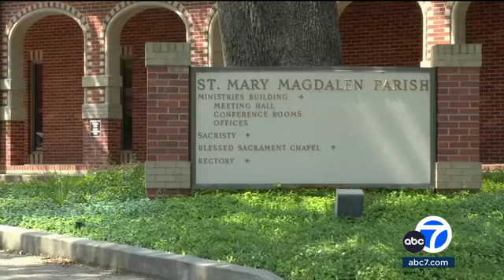Parishioners confront armed teen who walked into church during Mass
A terrifying scene unfolded at a Louisiana church Saturday when a 16-year-old boy armed with a gun walked in during Mass, police said.

Churchgoers were celebrating a group of children's first Communion, which was being livestreamed at St. Mary Magdalen Church in Abbeville.